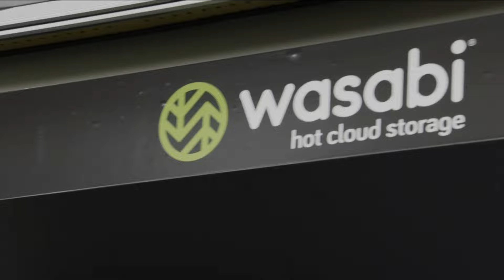Bruins Highlights: Boston, Toronto Have Classic Overtime Battle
Highlights and analysis from the Boston Bruins overtime battle with the Toronto Maple Leafs.

Bruins goals: David Pastrnak (6), Justin Brazeau (2), Mark Kastelic (3), Brad Marchand (1)

Bruins goalie: Jeremy Swayman (20 Saves on 23 shots)

Maple Leafs goals: Matthew Knies (4), Morgan Rielly (2), Auston Matthews (4)

Maple Leafs goalie: Anthony Stolarz (30 Saves on 34 shots)